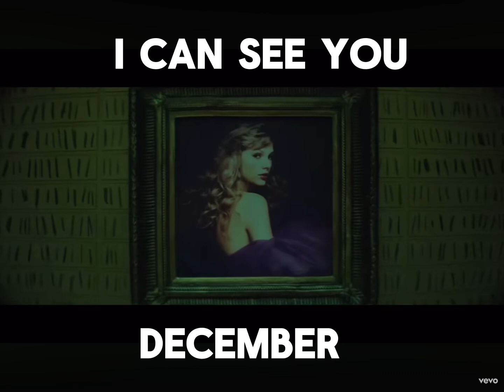Your month your Taylor Swift song !!